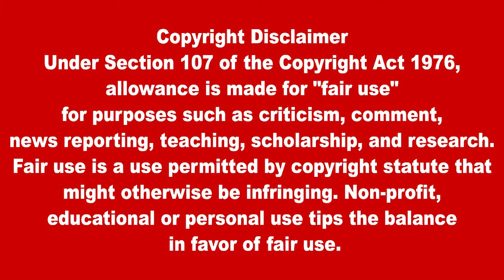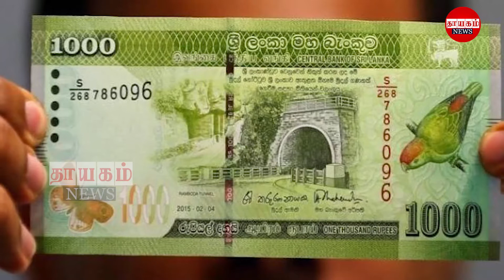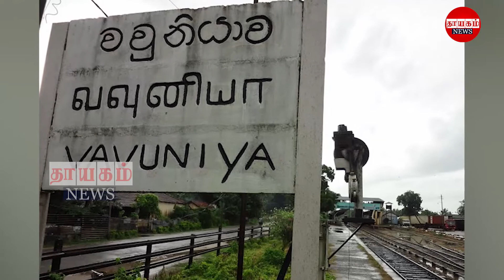இன்றைய தலைப்புச் செய்திகள் 29.08.2021 | Today Sri Lanka Tamil News | Thayagam Tamil News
இலங்கையின் இறப்பு விகிதம் ஒவ்வொரு வாரமும் 17%. அதிகரித்து வருவதாக சர்வதேச  கொரோனா கணிப்பு இணையதளம் அதிர்ச்சி தகவல்

கொழும்பு நகரில் நூற்றுக்கு நூறு வீதம் பரவுவது டெல்டா திரிபாகும் என ஸ்ரீ ஜயவர்தனபுர பல்கலைக்கழகத்தின் ஒவ்வாமை, நோய் எதிர்ப்பு மற்றும் உயிரியல் பிரிவு நடத்திய ஆய்வில் கண்டறியப்பட்டுள்ளது. இதேநேரம், நாட்டின் ஏனைய பாகங்களில் அல்பா திரிபை காட்டிலும், டெல்டா திரிபு பரவுவதாகவும் பரிசோதனை அறிக்கையில் தெரிவிக்கப்பட்டுள்ளது.

நேற்றைய தினம்  கொரோனா தொற்றால் பாதிக்கப்பட்ட 4,582  பேர் அடையாளம்

நேற்று  ஒரே நாளில் மட்டும்  கொவிட் தொற்றால் 212  பேர் உயிரிழப்பு